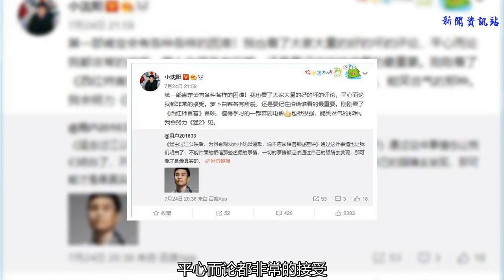小沈陽發微要拍《猛蟲過江2》，明星跨界當導演真的好嗎？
小沈陽導演首部作品《猛蟲過江》已經上映40多天，票房已經接近2億。雖然離徐崢馮小剛的作品還有一些距離，但第一次當導演就能獲得這樣的成績也是不錯了。《猛蟲過江》票房暴漲的同時口碑卻跌入谷底，豆瓣得分僅為3分，僅比1％的喜劇好。連人民日報都忍不住出來吐槽：故事通俗，人物單薄。但從票房來說，大家還都是喜歡看的。小沈陽昨日發微博，也明確說明自己要努力拍好《猛蟲過江2》。
    小沈陽稱第一部肯定會有各種各樣的困難，他也看了大家大量的好的壞的評論，平心而論都非常的接受。蘿卜白菜各有所愛，還是要記住拍給誰看的最重要。并說明會努力《猛2》見。
    近幾年演員跨界當導演已經是越來越多了，早些年的徐崢的《泰囧》，趙薇的《致我們終將逝去的青春》，李晨的《空天獵》、鄧超的《惡棍天使》、《分手大師》，黃磊的《麻煩家族》，大鵬的《煎餅俠》，還有吳京的《戰狼2》，再到小沈陽的《猛蟲過江》，黃渤《一出好戲》，最近宋小寶也宣布要當導演，并已經確定好了影片的名字。
    中國的電影基本都是靠一線明星來拉流量，能請到一線大咖來參演票房就會有保證。時間一長那么明星干脆就自己當導演去拍電影了，這樣不僅脫離了導演，還可以名利雙收。反正中國人多，市場巨大，只要是明星，哪怕你拍的再爛也會有不錯的票房。
    反觀那些真正的導演，拍的作品卻越來越少，要是沒有名氣，哪怕你拍的再好也會賠本。前兩年由吳天華導演的《百鳥朝鳳》就是一部難得的好作品，但觀看的人寥寥無幾，票房慘淡，最后逼得宣發方負責人現身某直播平臺用下跪、磕頭的極端方式，懇求全國院線經理為《百鳥朝鳳》增加排片。
    有人會說看電影就是為了娛樂，只要能逗我笑讓我開心就是好作品，當然這是電影作品的一項重要功能。但是不能忽略的是電影作品同時也是一個藝術品，就和音樂和文學作品一樣，都有著提高國民精神素養的使命，也是一個國家藝術水平的體現。
    拍商業片沒有錯，那也得拍出水平來，不能只為了一時掙錢。《蝙蝠俠》、《鋼鐵俠》還有《復仇者聯盟》都是商業片，但從人物造型和服裝設計再到故事情節和電影特效都被觀眾長久不衰地討論。再看看上面的國產電影，基本都是為了賺錢的快消品。